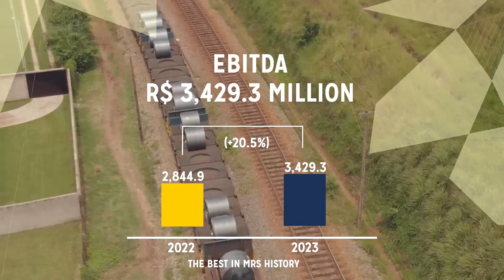Financial Results 2023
We closed 2023 with a 10.8% growth in transported cargo volume compared to the previous year, reaching 197.5 million tons! It's the highest annual volume in the Company's history. The 2023 Revenue was a record, and Net Profit increased by 37.3%, reaching R$ 1.2 billion!
A result achieved by many who dedicate themselves daily to do their best!
Continuous investments in technology, assets, and sustainable solutions, aiming to reach new levels in operational efficiency and innovation, total focus on excellence in customer service, expansion in the presence of new segments, advances in integrating ESG agendas tied to the company's strategy, are some of the actions that led to the result we achieved.